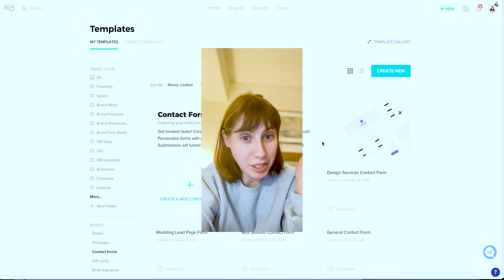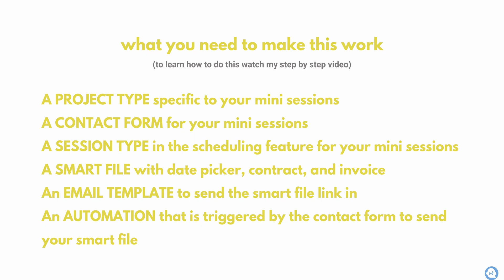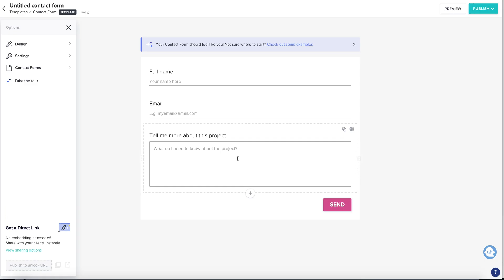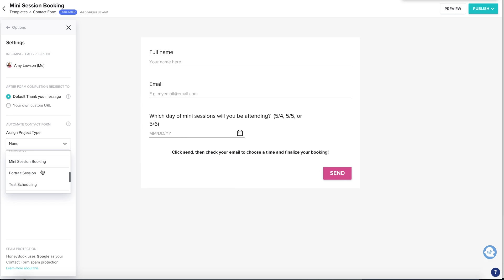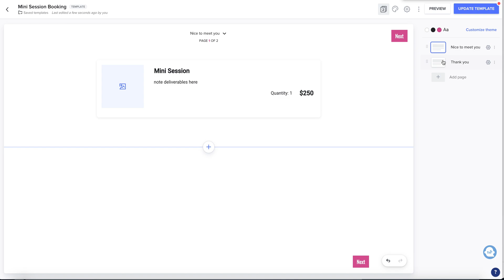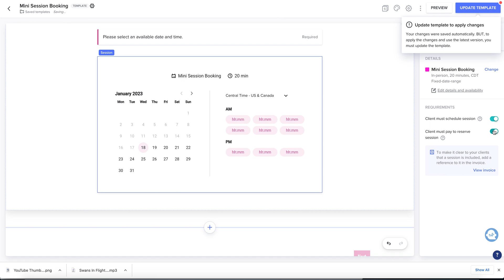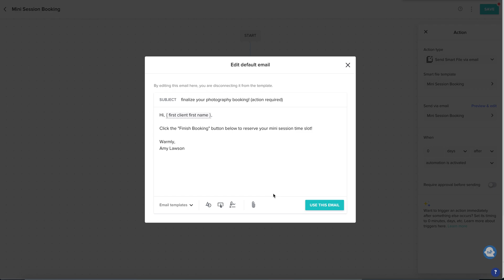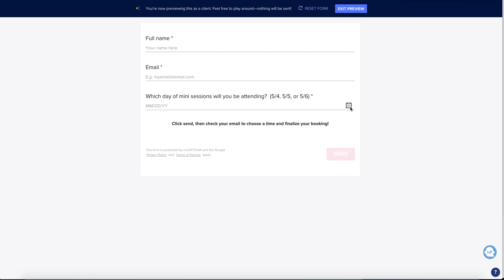How to Book Photo Mini Sessions Using Honeybook (Demo & How To)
2024 NOTE: I'm leaving this video up in case you really, really, REALLY want to do mini sessions through Honeybook. That said, it's important to note that because Honeybook is a project based app, it is fundamentally not built for mini sessions.  I highly recommend setting up an account with Session and running your mini sessions through that software.  It is SO much easier and more intuitive because it is literally BUILT for mini sessions - It is worth every penny, I promise you!

It's finally available!  (But a bit tricky to set up)  Here's how!  IMPORTANT NOTE: There is a HUGE caveat to this - if you set up the contact form with the project date as I described in the video, that entire date will become unavailable once the first person completes their booking UNLESS you go in and manually adjust the project start time and end time.  (Which honestly defeats the purpose of automating it to start with.)

As a commenter noted, to truly automate it, leave out the project date in the contact form and just put the date in the contract inside the smart file without attaching it to the project date smart field.  Note that done this way, the payment schedule doesn't work as well.  So it's best to charge the entire session fee upon booking when doing it this way.

Contents:
00:00 - Intro
00:42 - Demo of Client Journey
02:05 - What You Need to Make this Work
03:00 - Tips for Success
04:52 - Creating the Project Type
05:46 - Creating the Contact Form
09:00 - Creating the Session Type (Scheduler)
10:04 - Creating the Smart File
15:28 - Creating the Email Template
16:22 - Creating the Automation
19:32 - If You Need More Help

Not a Honeybook user yet?  It's not for everyone, but if you're looking for a full CRM, Honeybook is worth checking out!  Use this link to get it for $1/month for the first 8 months!